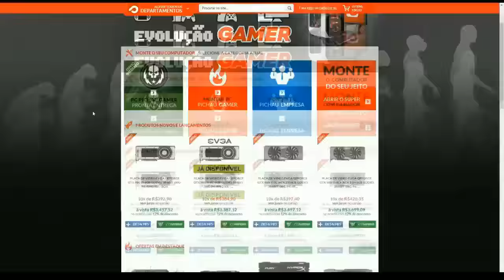GTA 5 Online - Corra Ou Morra - DLC EXECUTIVOS E OUTROS CRIMINOSOS